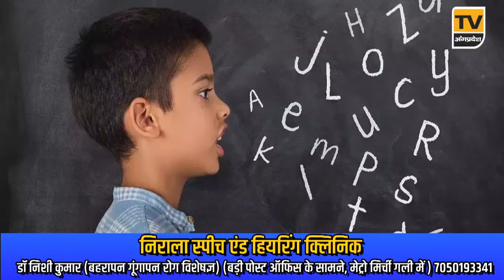Bhagalpur News Today - 20 मई 2024| Den News Bhagalpur